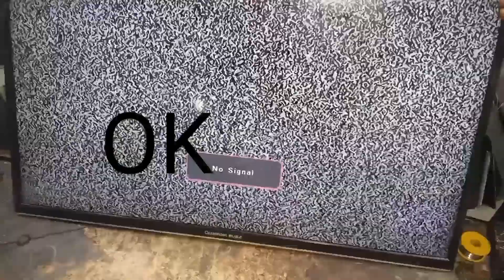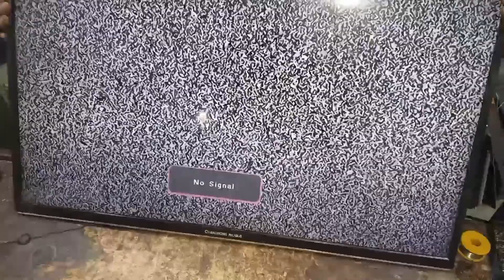Penal Change With Out Loss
How To Easily Install A New Cheng Hong Ruba Panel
penal change karny ka Asan tariqa
Muazzam Electronics